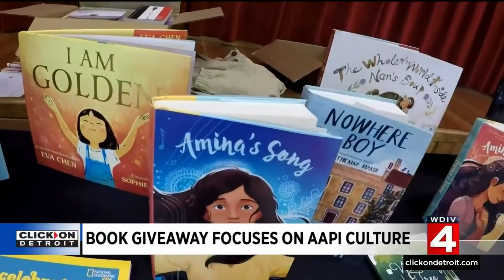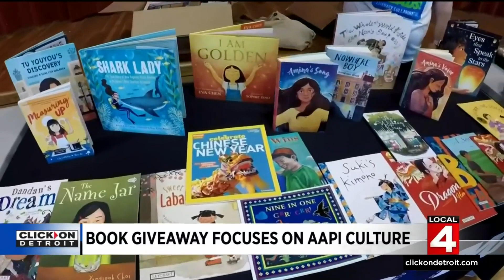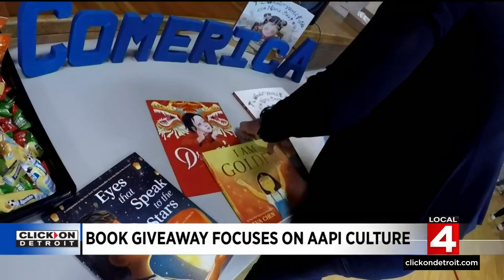Book giveaway focuses on AAPI culture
300 books are being distributed to Pontiac students and teach them AAPI culture.